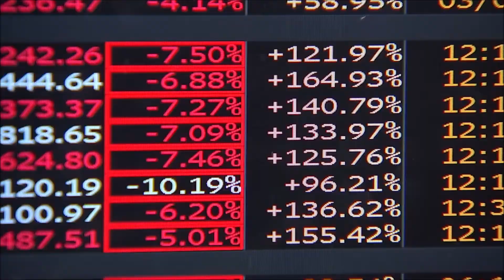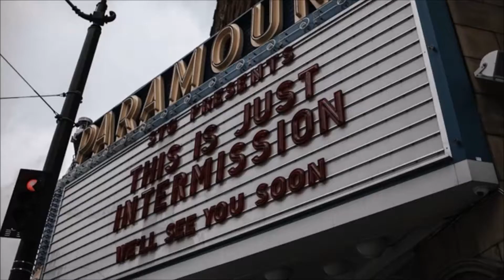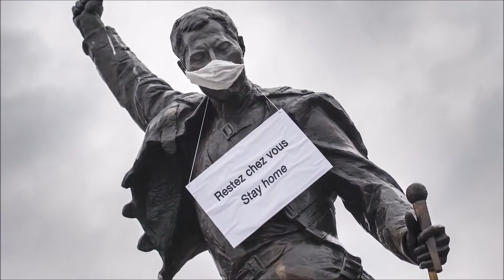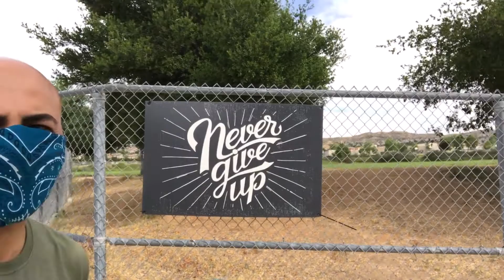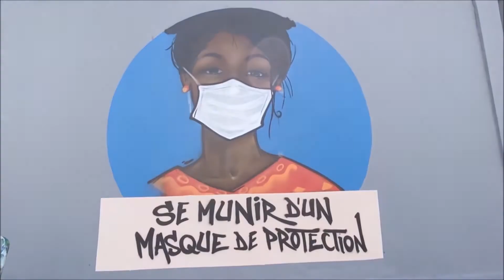Slim Khezri - Open Up Your Heart (Retrospect 2020) (Official Music Video)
Evil is always possible. Goodness is a difficulty. 2020 has been a year defined by a devastating global pandemic that no one saw coming, it has been a year of discovery and reconsideration, a year of contradictions and a year of selective blank slates. March 2021 marked one year since the coronavirus was declared a global pandemic by the World Health Organization. As music and musical performances shared online continue to unite the world & give hope during the COVID-19 pandemic, it seems fitting to rerelease Slim Khezri’s 2010 classic “Open Up Your Heart”, with a brand new music video integrated with imagery from the tragic times of 2020 as a global message of encouragement and comfort to all during this difficult period. The COVID-19 virus is now responsible for an estimated 2.7 million deaths worldwide and over 543,000 in the United States. Europe is facing a 'third wave' surge , and new lockdowns.

▶ Please donate what you can to your favorite organization to help those in need during this crisis.

This rerelease of OPEN UP YOUR HEART, marks Slim Khezri's first musical output in seven years, written, co-produced and performed by Slim Khezri is out now and available as a digital download, CD and streaming via digital subscription services. (Apple Music, Spotify, Amazon Music, iHeartRadio, Pandora and more).